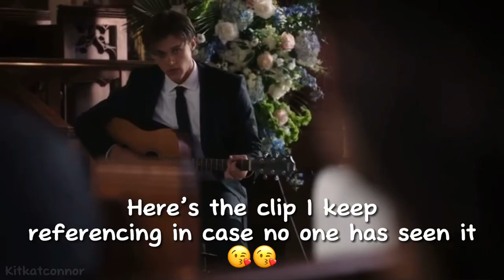Chris Briney not being able to live down the clip of him singing in interviews